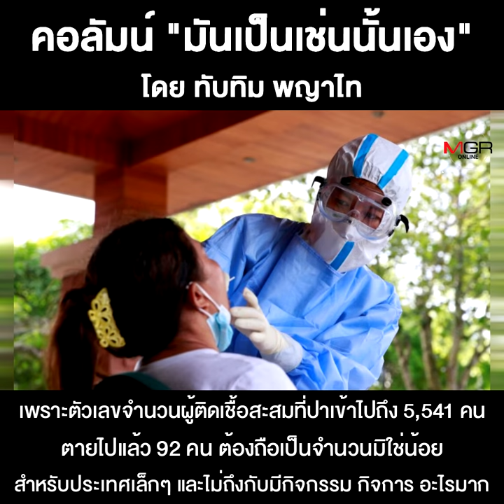ความกลัว-ความกล้า ในการเผชิญ COVID-19